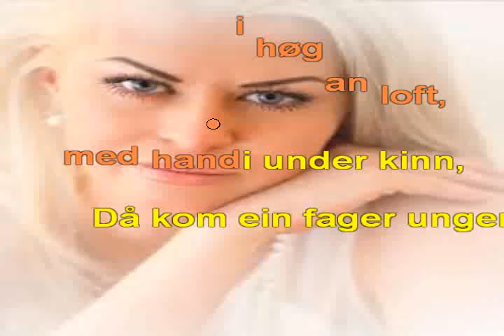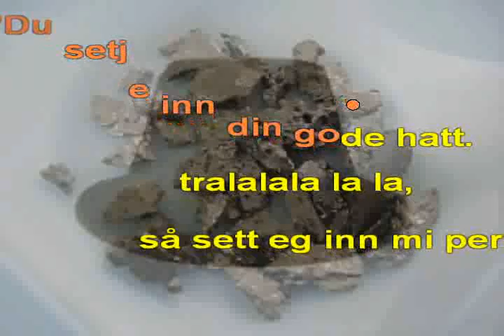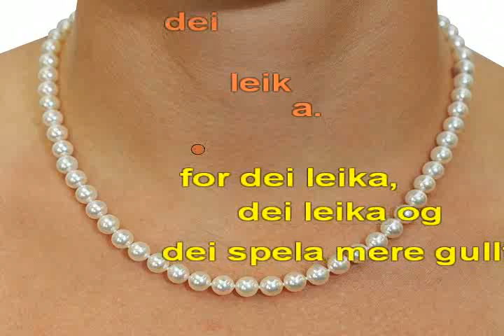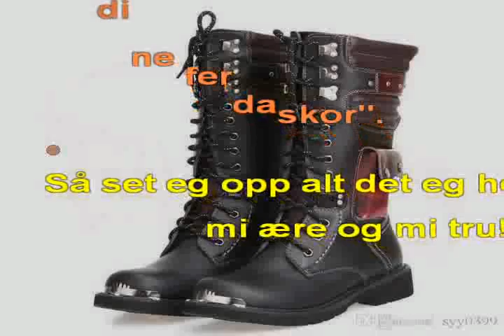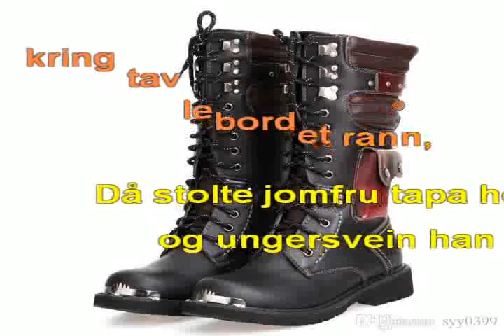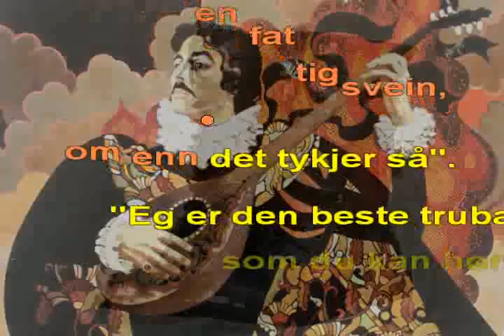Prinsessa satt i høga Loft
Norwegian Folksongs Karaoke
Tekst; Klara Semb -oversatt fra Dansk
Melodi; Ukjent
Remix; Trygve Larsen